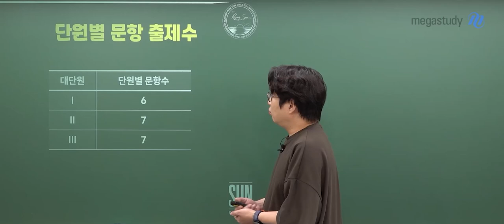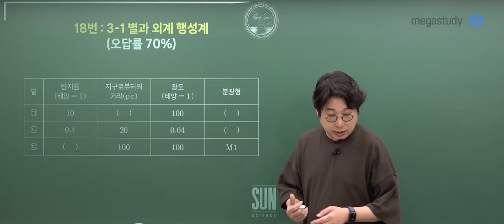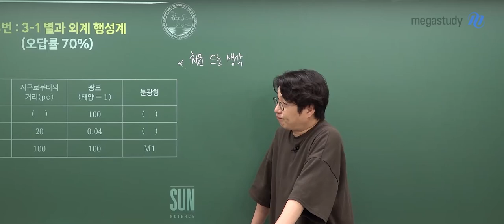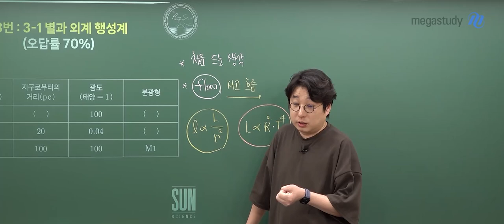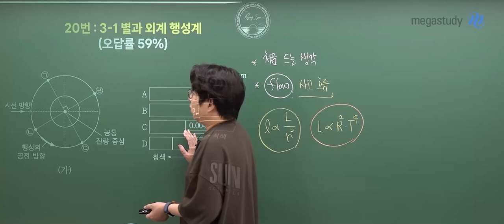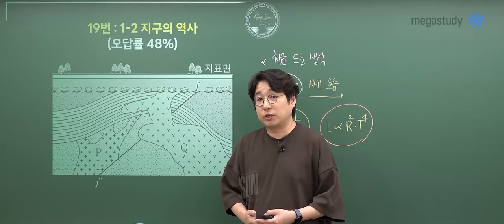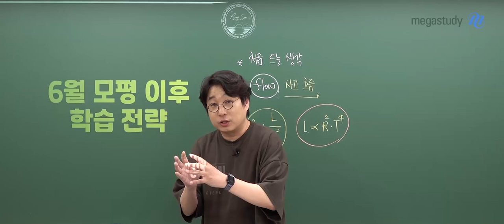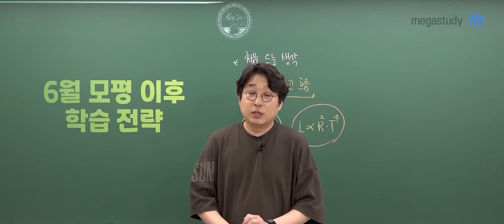[메가스터디] 지구과학 박선쌤 - 6월 모평 지구과학Ⅰ 총평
■ 단원별 문항 출제 수
- 1단원 : 6문항
- 2단원 : 7문항
- 3단원 : 7문항

■ 예상 등급컷 (6/5 기준, 변동 가능성 있음)
- 45 / 41 / 34 / 24

■ 오답률 Best 5 (6/5 기준, 변동 가능성 있음)
- 1순위 : 18번 (70%)
- 2순위 : 20번 (59%)
- 3순위 : 11번 (50%)
- 4순위 : 13번 (49%)
- 5순위 : 19번 (48%)

■ 총평
- 2024학년도 6월 모평보다 어려웠다.
- 기본기에 충실한 문제가 많이 나왔으니, 기본을 탄탄히 다지자!

■ 6월 모평 이후 학습 전략
- 개념을 다지며, 내가 부족하다고 생각하는 단원을 꼼꼼히 공부하자!
- 수능은 마라톤이다, 꾸준한 반복 학습을 하자!